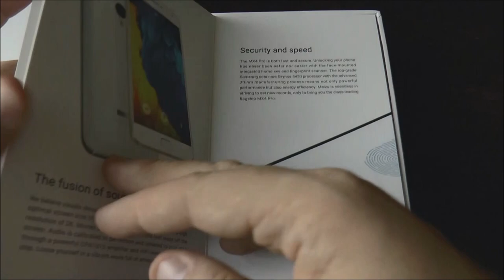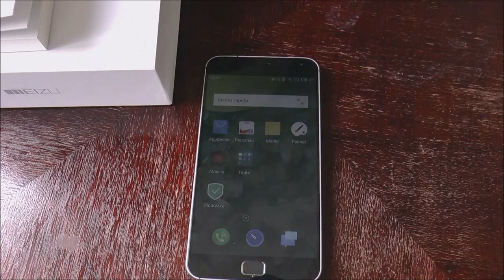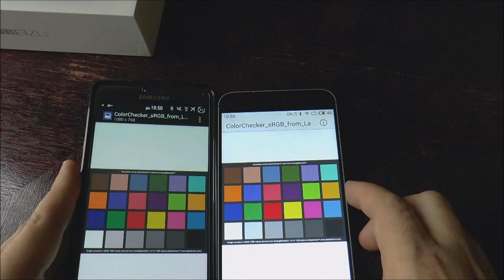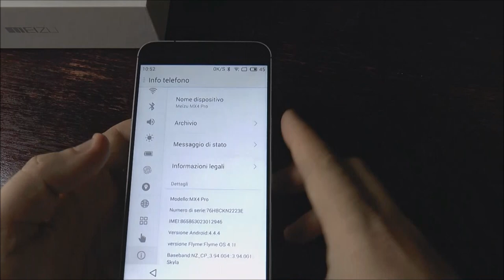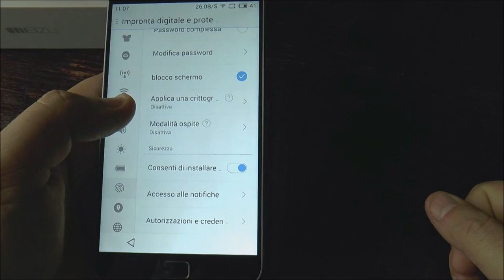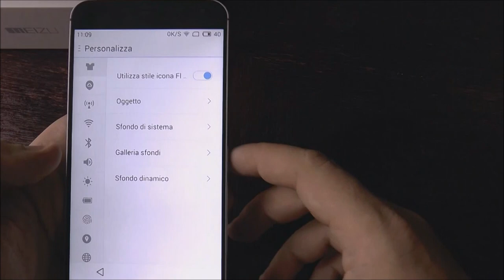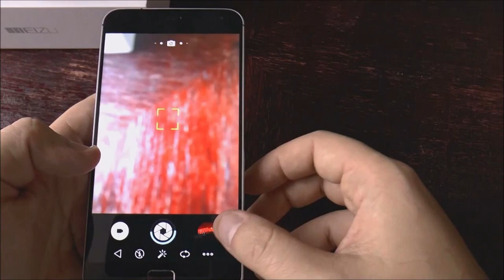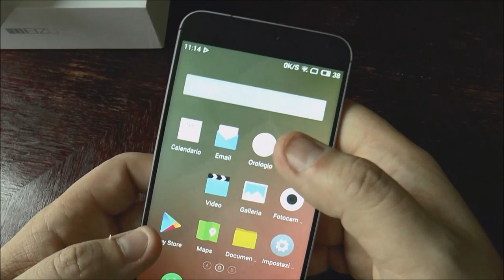Meizu MX4 Pro: la video Anteprima di HDblog.it